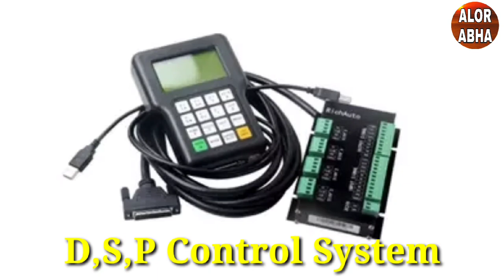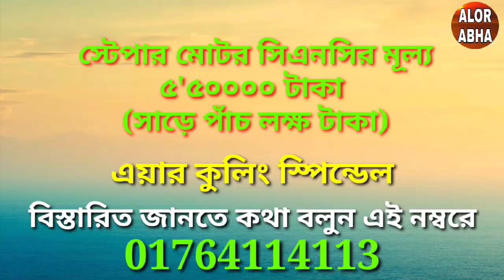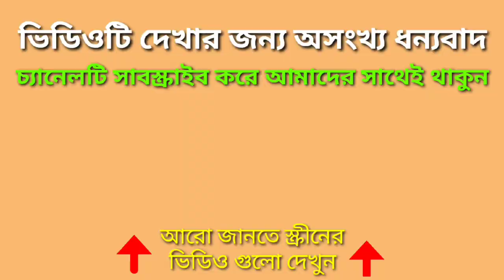সেরা মানের সিএনসি রাউটার মেশিন। High Quality CNC MACHINE | Wood Design Machine | DESIGNTECH.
সেরা মানের সিএনসি রাউটার মেশিন। High Quality CNC MACHINE. Wood Design Machine.
অত্যাধুনিক প্রযুক্তির সিএনসি রাউটার মেশিন। সিএনসি রাউটার মেশিন আপনার ব্যবসাকে সাফল্যমন্ডিত করতে সহায়তা করে থাকে। কাঠের ফার্নিচার নকশার সিএনসি রাউটার মেশিন। কাঠ নকশার উন্নত মানের সিএনসি রাউটার মেশিন।
High Quality CNC Router Machine for Wooden furniture and door design. Wood Design machine CNC Router. CNC Router for your business development. CNC Router Machine. Best cnc router. Best cnc machine. Automated cnc router machine. Automated Wood Design CNC Machine.
We supply woodworks CNC router countrywide.
মেশিনের বিষয়ে জানতে কল করুন-
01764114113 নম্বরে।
DESIGNTECH CNC.

ভিউয়ার্স, ভিডিওটি দেখার জন্য অসংখ্য ধন্যবাদ। ভিডিওটিতে লাইক দিয়ে আমাদের উৎসাহিত করবেন আশাকরি। আপনার মতামত কমেন্ট করে জানাবেন প্লিজ।
ধন্যবাদ।

"DESIGNTECH"